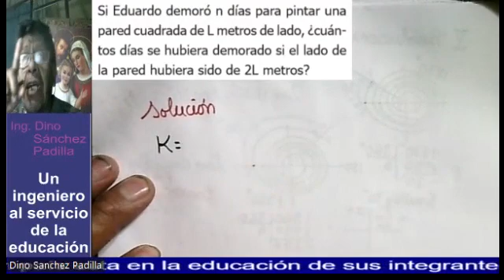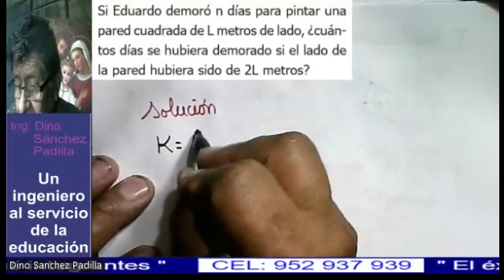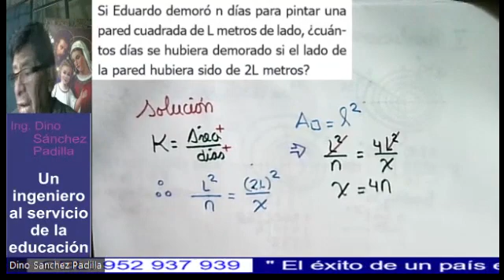PROBLEMA DE MAGNITUDES 63